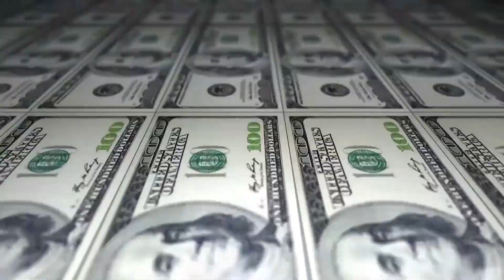Introduction to Resourceful Agent Radio Show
This podcast was created to provide solutions and influence others in business, finance, Real Estate and personal development. My name is Andy Silvius and I'm a full time Realtor in Coeur d'Alene Idaho and I'm obsessed with learning new business strategies and finding out how other business owners or entrepreneurs got started and became successful in business. I will be interviewing business owners of all industries in addition to episodes focused on personal development and unconventional ways to create income. Check out my social media profiles on Facebook, Instagram and Youtube @Resourcefulagent and feel free to contact me if you have any suggestions or topics you would like me to cover on the show.